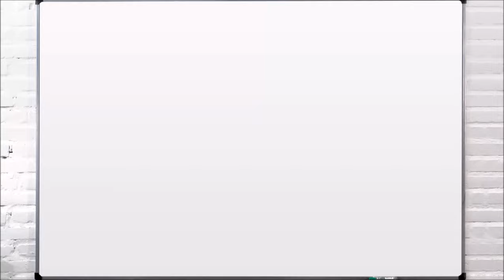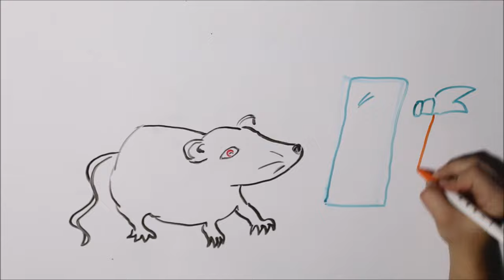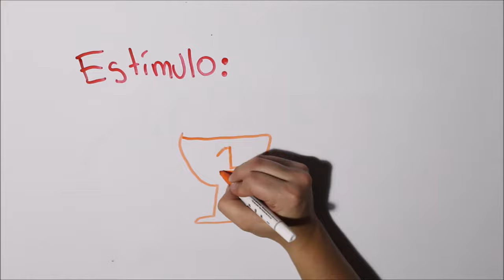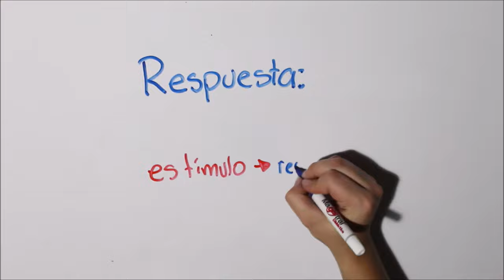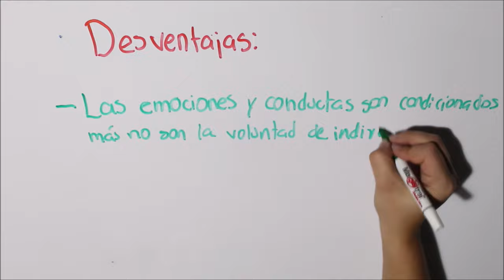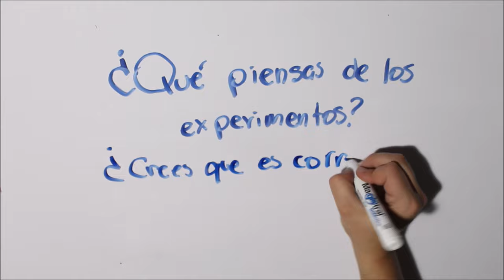Conductismo, explicación sencilla | Psicología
ILUSTRADORA: @hey_suss